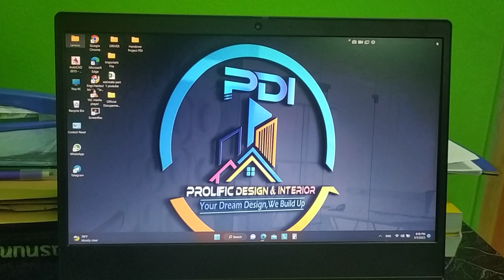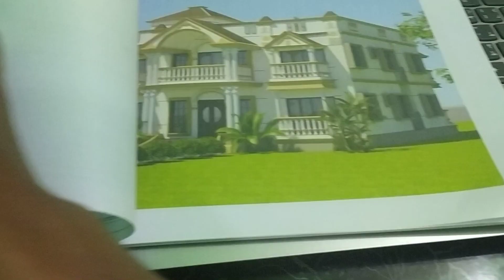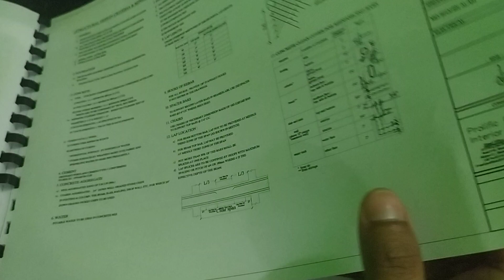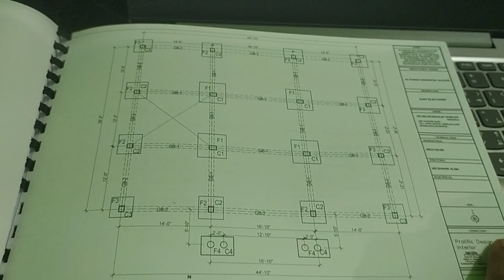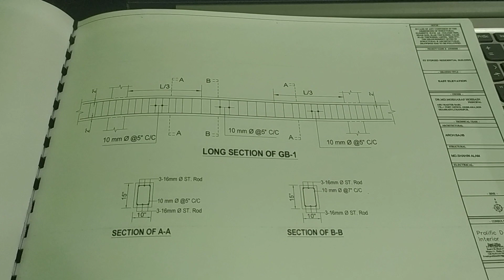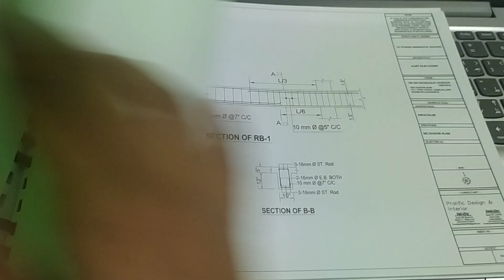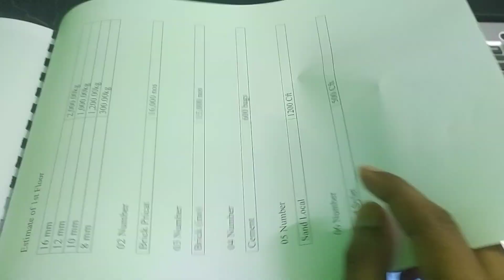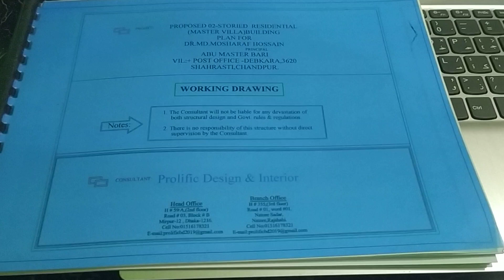Low Cost Duplex Building Design. কম খরচে ডুপ্লেক্স বিল্ডিং ডিজাইন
এই পুজেক্ট টা আমাদের কম্পানি বরিশাল বিভাগের চাঁদপুর সদরে হ্যানডওভার করেছে।

ফ্রী পরামর্শ জন্য ইনবক্স আসুন।

 ( Free Consultant For Civil  Engineering Department) .

Prolific Design & Interior

আমরা অত্যন্ত দক্ষতার সাথে ইন্টেরিয়র ডিজাইন / বিল্ডিং ডিজাইন ও ডেকোরেশন করে থাকি।

আমাদের ইন্টেরিয়র সেবাসমূহঃ

🏠 হোম ইন্টেরিয়র

🏢 অফিস ইন্টেরিয়র

🛒 শো রুম ইন্টেরিয়র

🍔 রেস্টুরেন্ট ইন্টেরিয়র

🏥 হসপিটাল ইন্টেরিয়র।

অন্যান্য সেবা সমূহ:

১. আর্কিটেকচারাল ডিজাইন
২. ষ্টাকচারাল ডিজাইন
৩. ইলেক্ট্রিক্যাল ডিজাইন
৪. প্লাম্বিং ডিজাইন
৫. 3D ভিজিয়ালাইজেশন
৬. সিভিল ওয়াকস্ ও কন্সট্রাকশন
৭. অটোক্যাড টেনিং
৮. সাইট সুপারভিশন
৯. পেইন্ট ওয়াকস্
১০.রাজুক প্লানিং পাস
১১. পাইলিং
১২. . সার্ভে
১৩.  সয়েল টেস্ট

"আপনার স্বপ্নের বাড়িকে গড়ে তুলুন স্বপ্নের মত করে"

( Imo/What’s App )
 (Engineering Related Consultant 24 Hours  Services)

বিস্তারিত জানতে আমাদের সাথে যোগাযোগ-

Head Office :
House # : 59/A, (2nd Floor),
Road#: 3,
Block- B,
Mirpur - 12,
Dhaka - 1216.

Branch Office :
House #: 355,( 3rd  Floor),
 Road # : 01,
 Word #: 01,
 Natore Sodor,
 Natore, Rajshahi.